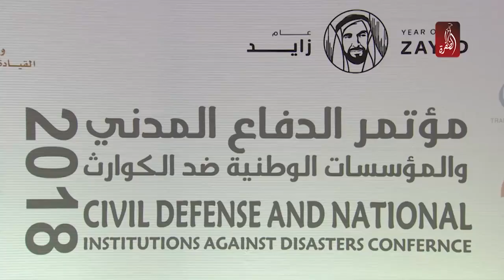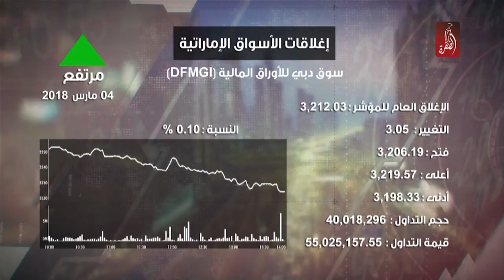نشرة اخبار مساء الامارات 04-03-2018 - قناة الظفرة